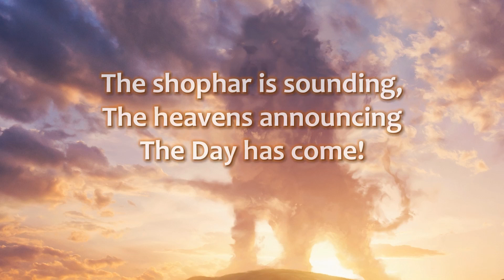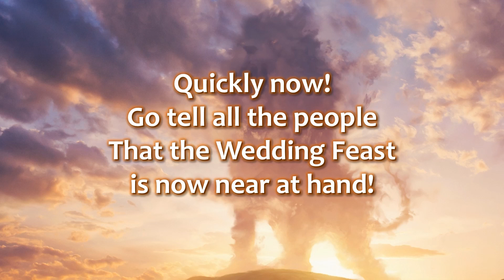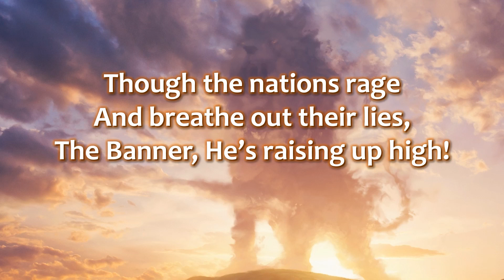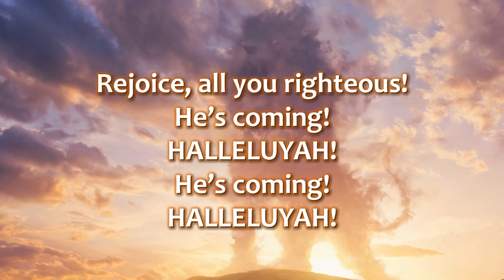He's Coming - by James Block